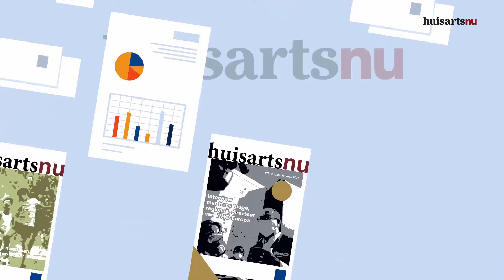De splinternieuwe website van Huisarts Nu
Huisarts Nu is aan z'n 50e jaargang toe. Dat laten we niet onopgemerkt voorbijgaan. Bezoek nu de gloednieuwe website op Je vindt er alle nummers van Huisarts Nu terug. Ruim 6500 artikels voor, door en over huisartsen.